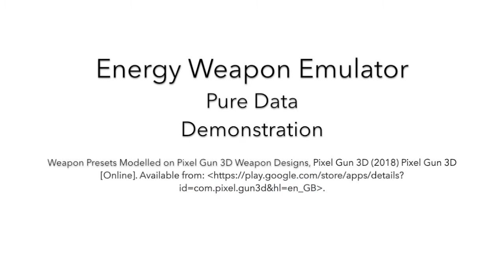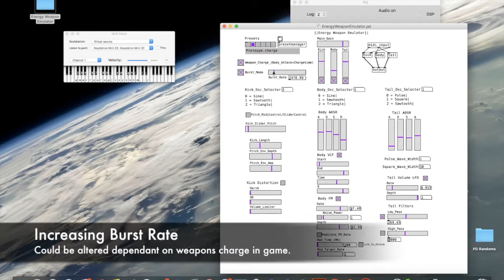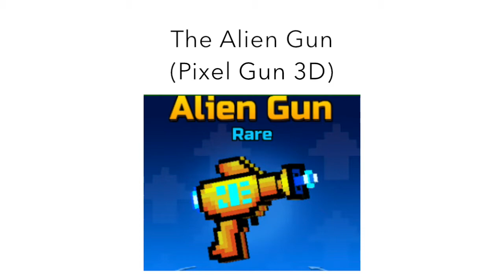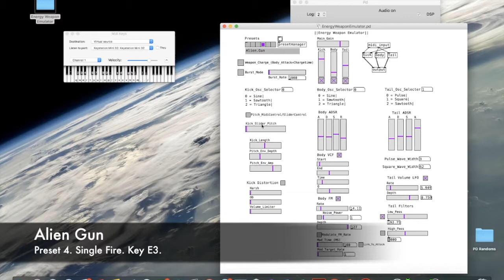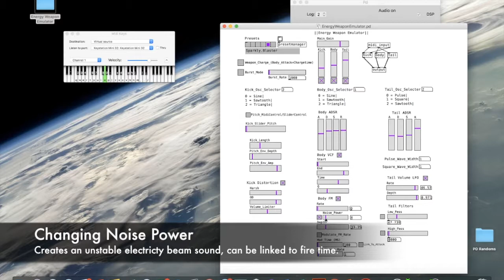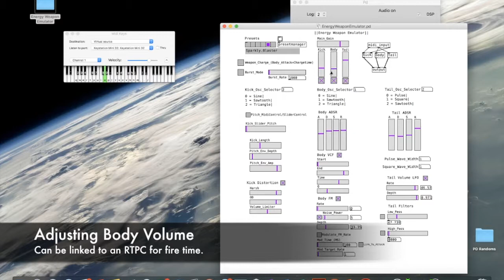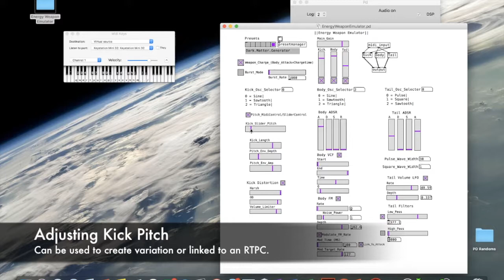Pure Data Energy Weapon Emulator || Demonstration Video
A demonstration video of a energy weapon emulator patch I made in Pure Data. The presets are modelled on weapon images from Pixel Gun 3D.

For each preset I tried to capture the aesthetic elements for each weapon. Should be putting the patch on my website soon if you are interested in having a look!